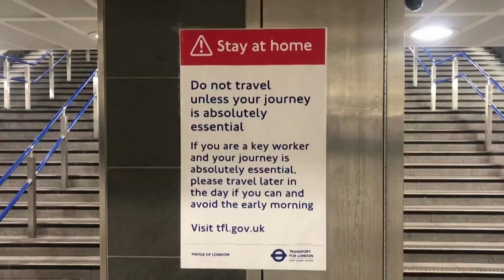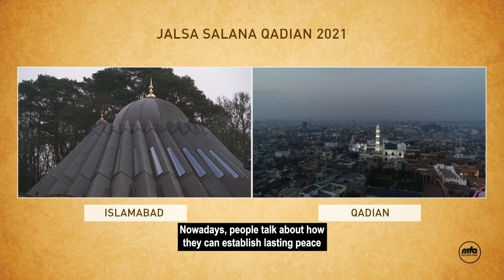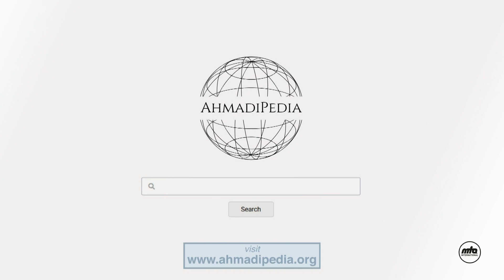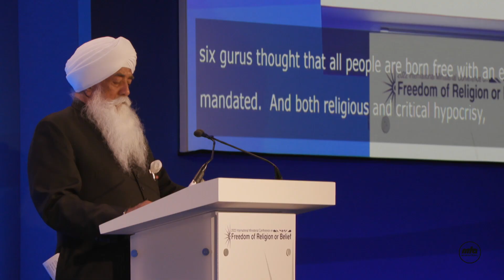Huzoor (aba): A Year in Review | Jalsa Salana UK 2022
A short documentary featuring Huzoor's (aba) year from opening new ventures to virtual mulaqats as well as inspecting the ongoing building works at Baitul Futuh.